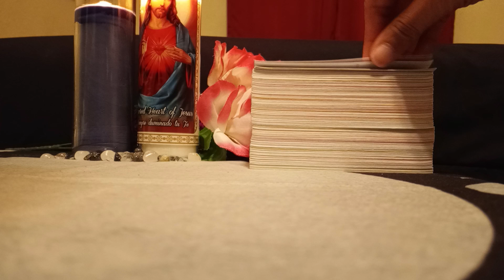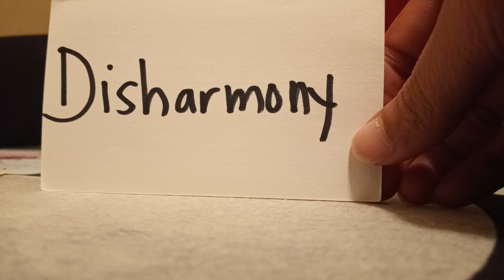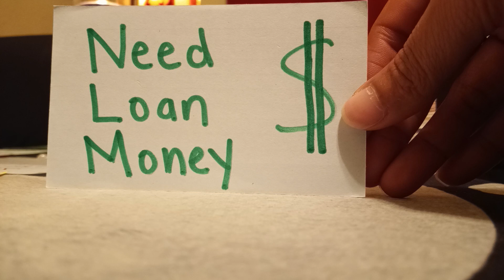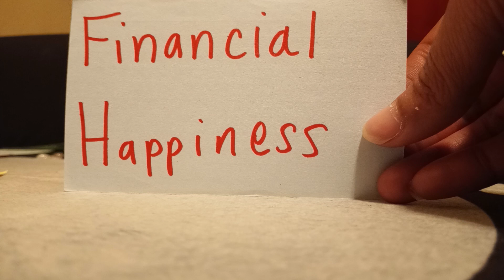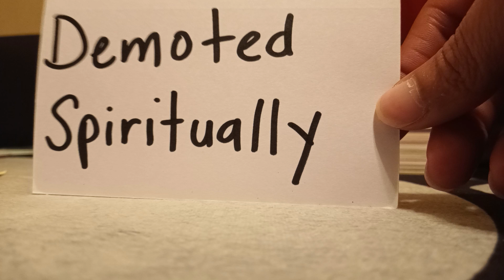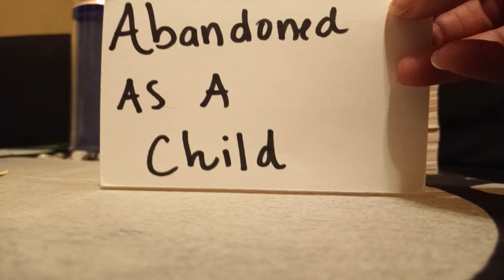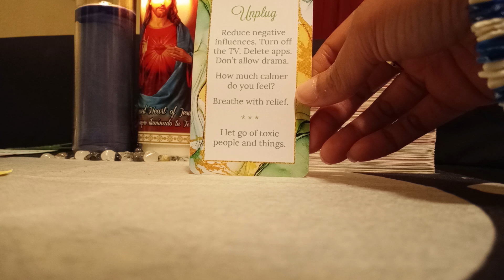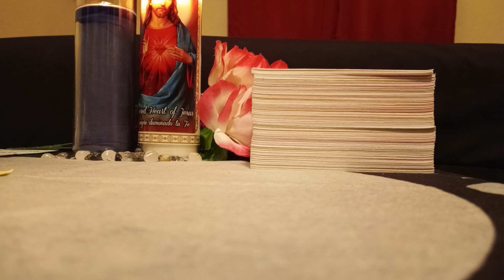CANCER🧨(MID-FEB 2023) THEY LOVE SICK OVER YOU! THEY NEED LOAN MONEY! REAPING MAJOR KARMA! EXTENDED👇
♋EXTENDED $1.43 (USD)

✨Hey yall!  I'm SpiritualLifeCoach43. Welcome to my spiritual channel. Yes, I am available for Life Coaching Advice Line Email Questions & Motivational Readings. I am NOT available for personal (🔮Tarot) readings right now. I will let you know when I am available for personal (Tarot) readings. Blessings!

✨Possible Topics for Life Coaching Advice Line:

😍   Relationships                       🤑   Money
👨‍👩‍👧‍👦 Family Coaching                 💘   Romantic Coaching
🧠   Career                                   📞   Communication
👩🏽‍🎓    Academic                             🙏🏽   Spiritual Coaching
 🏝   Stress Management           😇   Death
🩹   Healing                                 🌎   Other Topic

💳 PAYMENT OPTIONS for LIFE COACHING ADVICE LINE & MOTIVATIONAL READING💳

✨Take a Screen Shot of your payment and send it with your question to my email. No exceptions.
(Any extra money will be considered a donation/tip, Thanks in advance).

💎Direct Question with Screen Shot $7 (USD)
💎Story & Question with Screen Shot $11 (USD)
💎Motivational Reading (No Questions) 10-30 min video link. Screen Shot Payment first $25 (USD)

🦋About Me...

✝SpiritualLifeCoach43